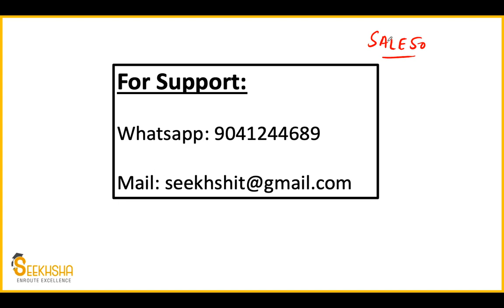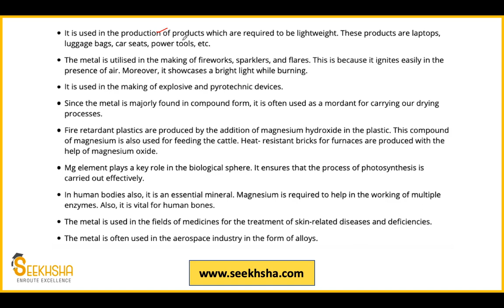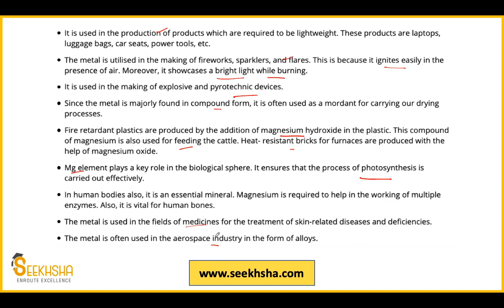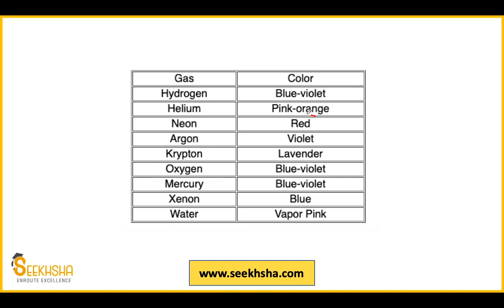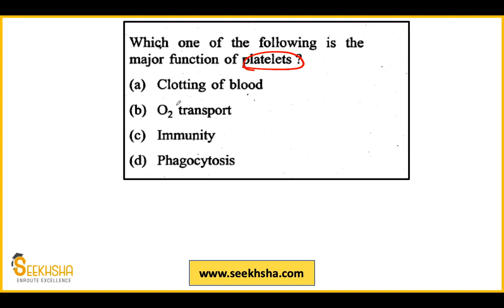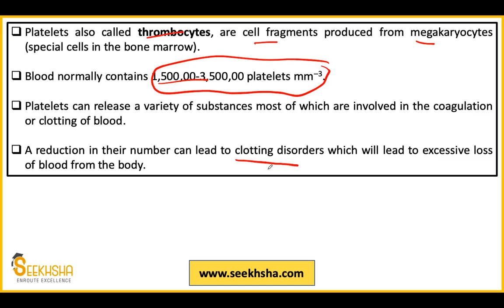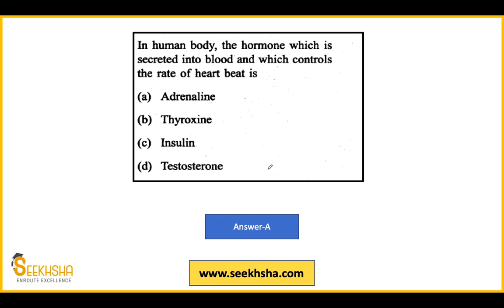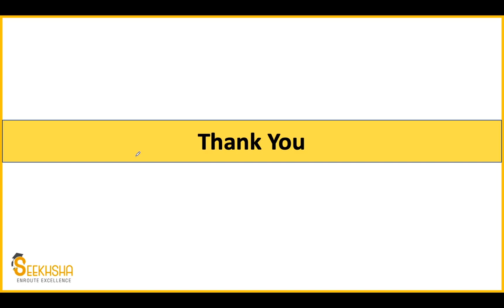Lecture 13 IMCQs For General Science I UPSC EPFO I Previous year MCQs UPSC